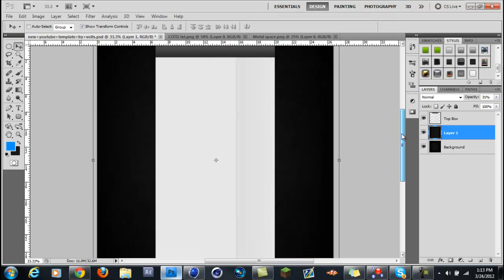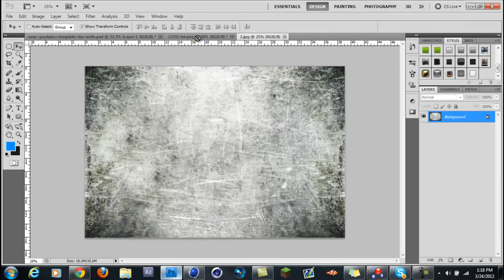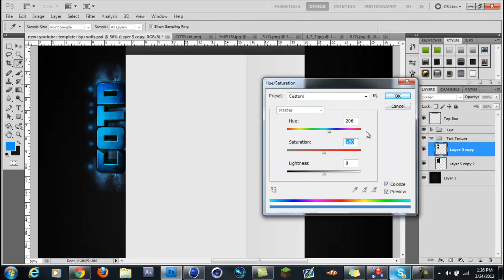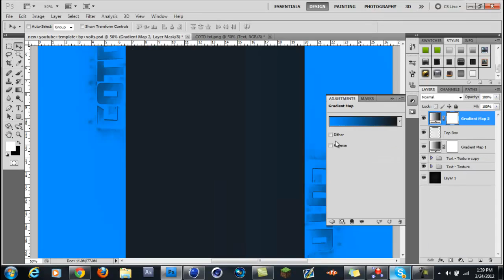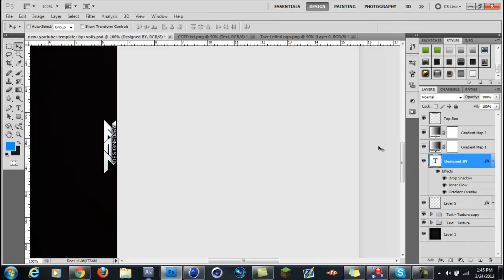Speed Art // EOTD BG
This BG was a neat style that I did it turned out great I liked the blue that i did for the BG and its just a neat BG he liked it and I did too.

Song: Levels (Skrillex Remix) + Good Feeling (DEevolved MASHUP)